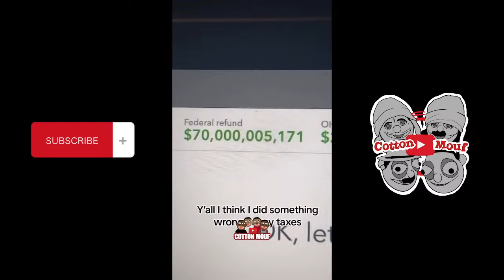The Cotton Mouf Live Show | Ep 10